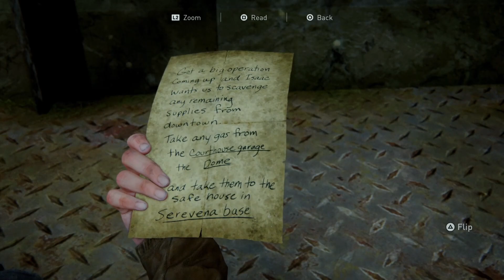Thwarthouse | The Last of Us Part II Part 11 - BLIND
The Last of Us Part II on PS4 PRO. In Part 11 of Part II of The Last of Us, we finally check out the courthouse, and get a little pwned.